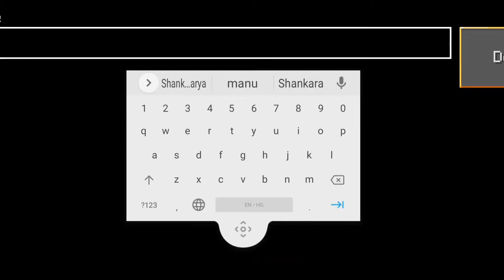LokiCraft : How To Build A Small Modern House Tutorial | Lokicraft 2021|Manu Adi Gamers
In this lokicraft build tutorial i show you how to make a
small modern house with a very spacious interior, allowing
plenty of space for all the essential rooms while still
maintaining a simple and compact design.